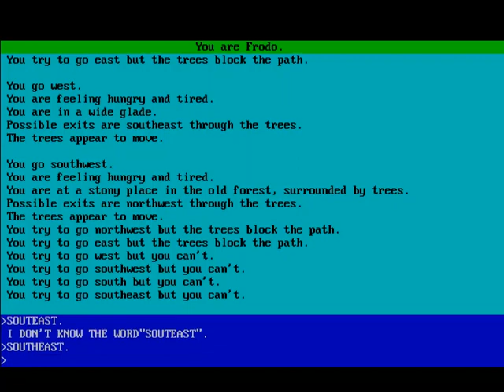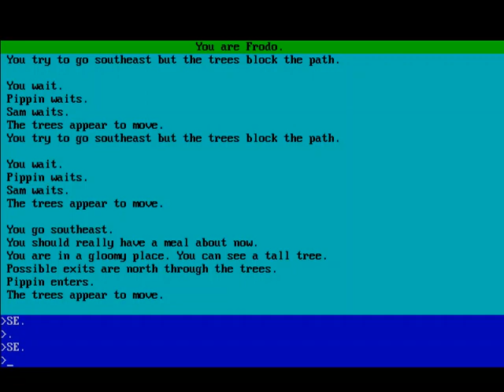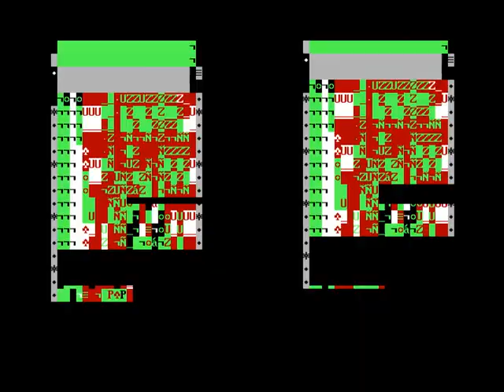LetsPlay DOS - Lord of the Rings: Fellowship of the Rings - Part 4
Pippin has been consumed by a willow.